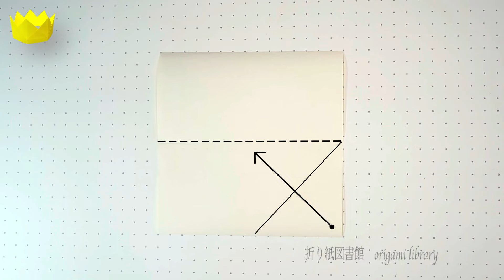【折り紙】簡単！かぶれる王冠の折り方 かんむりの作り方 立体的 オリジナル創作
折り紙７枚とノリで簡単に作る事ができる、王冠です。
誕生日や、幼稚園、保育園のイベントなどにどうぞ！
創作者　折り紙図書館 origami library

★BGMはこちらです。
・猫猫ギャラクシー
[フリーBGM DOVA-SYNDROME / FREE BGM DOVA-SYNDROME]